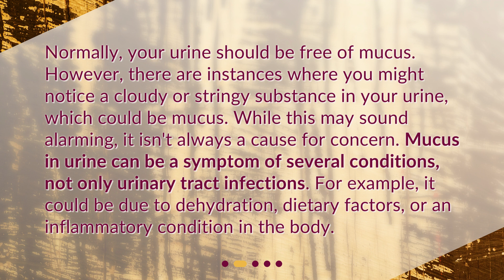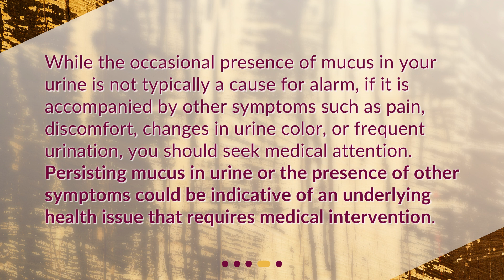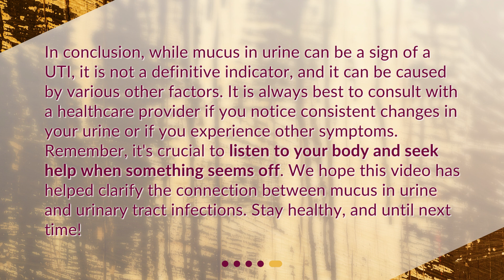Is mucus in urine a sign of a urinary tract infection?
Unraveling Urinary Symptoms: Is Mucus in Urine a Sign of a UTI? • Unraveling Urinary Symptoms: Is Mucus in Urine a Sign of a UTI? Join us as we explore the fascinating topic of mucus in urine and its connection to urinary tract infections. Discover what mucus in urine means, how it can be a symptom of various conditions, and when to seek medical attention. Don't miss out on this informative and eye-opening video!

00:00 • Is mucus in urine a sign of a urinary tract infection?
00:26 • What Does Mucus in Urine Mean?
00:58 • Can UTI Cause Mucus in Urine?
01:36 • When Should You Seek Medical Attention?